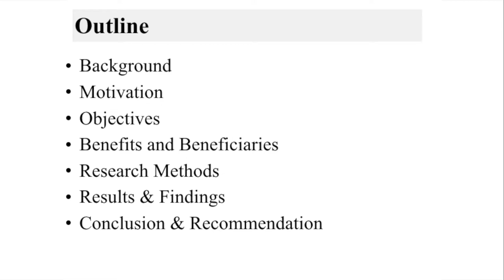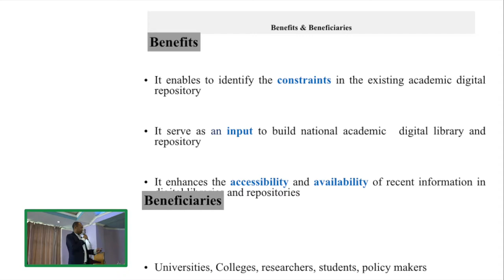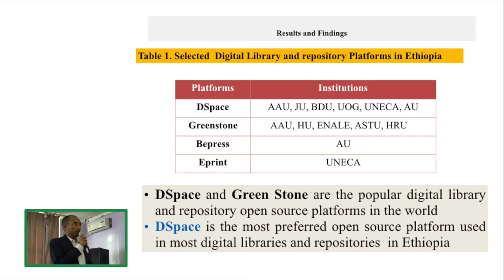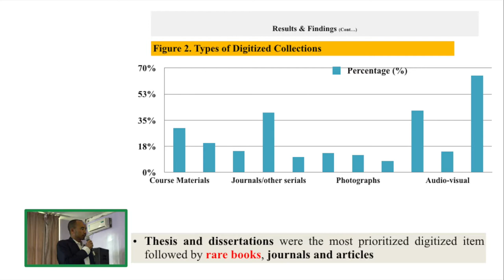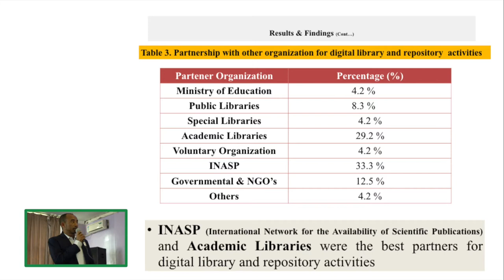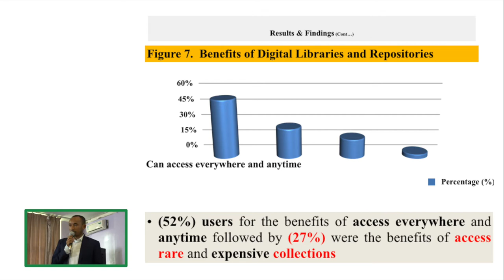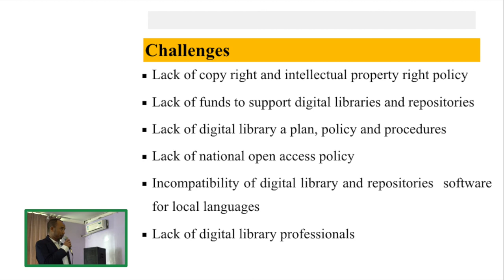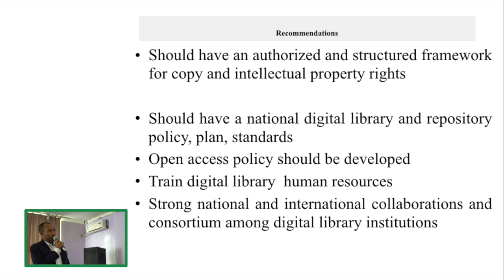First NADRE Training Workshop: Current Trends, Challenges and Opportunities of Digital Libraries...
This video contains the video-recording of a presentation given at the First NADRE Training Workshop held in Gondar (Ethiopia) on October 8-9, 2018.